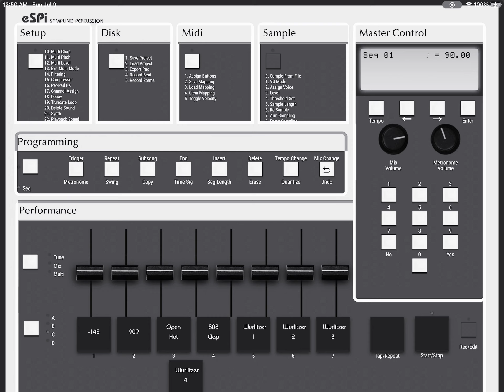Espi1200 iOS iPad beat stock sounds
12bit beats stock sounds
Boombap hip hop